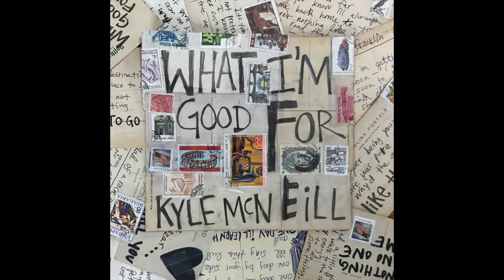Kyle McNeill Dani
dani it's different now it's not like it was
it's hard to say what i'm seeing
remember that time you thought you were dying
well dani that's how i've been feeling

i held your hand as we walked through the sand
counting the stars as we'd see them
and we promised lies i can still see your eyes
but dani back then we believed them

dani it's different now it's time we move on
let's not pretend then refuse to
i know it's sad and love's such a drag
but isn't it true we don't choose to

What I'm Good For is an album by Kyle McNeill.
Recorded in the fall of 2017 in Bergen, Norway, with guitar player/producer
Hans Petter Gunderson.
The album was recorded in HP Gunderson's living room with two cheap live vocal mics, bought already dented & used for the purpose of this record.